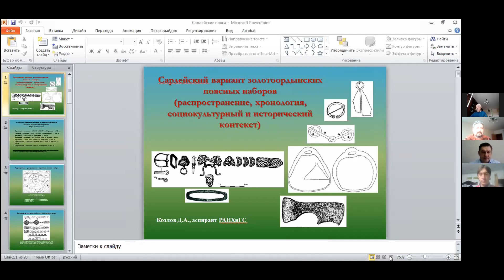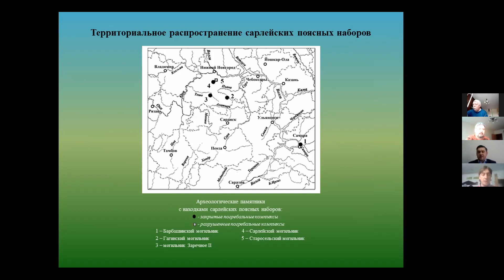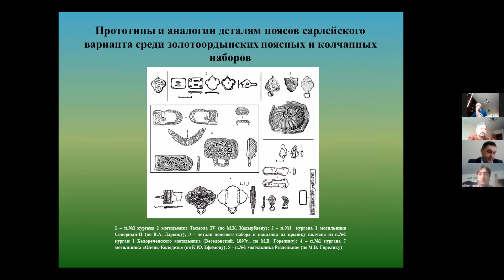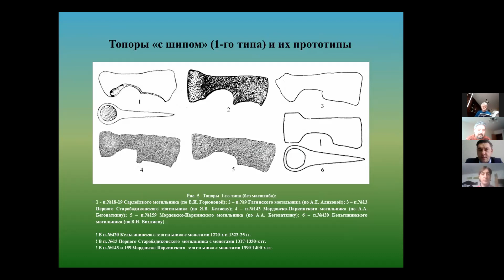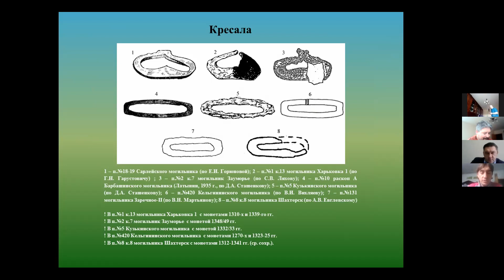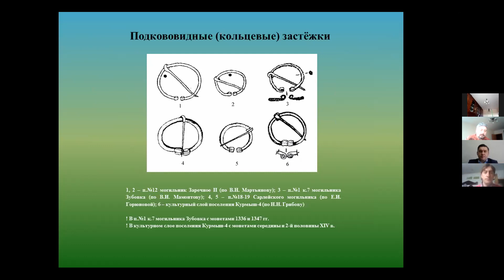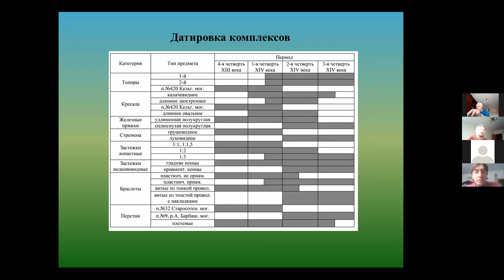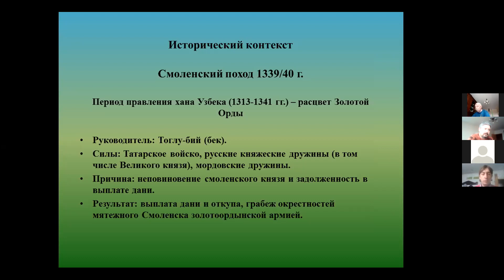Козлов Д. А. Сарлейский вариант злотоордынских поясных наборов.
Доклад.
Козлов Д. А. (Института общественных наук РАНХиГС).
«Сарлейский вариант злотоордынских поясных наборов (распространение, хронология, социокультурный и исторический контекст)».

22-23 апреля 2021 года Центром традиционной культуры «Константиново поле» в селе Татарское и Дальнеконстантиновским краеведческим музеем Дальнеконстантиновского района Нижегородской области была проведена Региональная научно-практическая онлайн-конференция «ГОРОД НИЖНИЙ НОВГОРОД И ЕГО ПЕРИФЕРИЯ: 800 ЛЕТ БОРЬБЫ И ДРУЖБЫ».